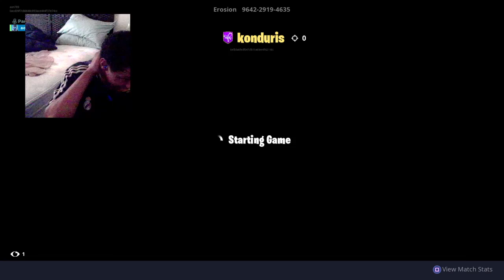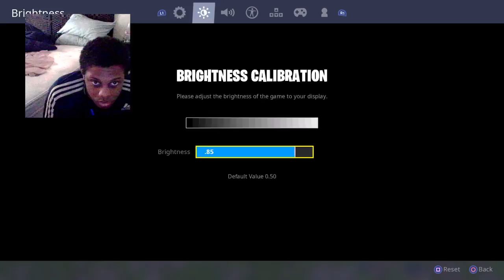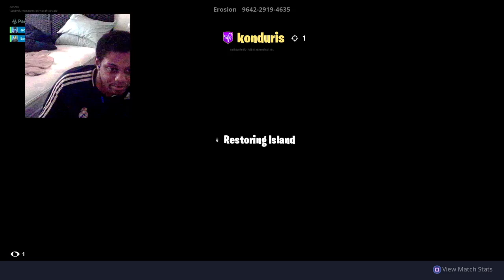🔴(NA-EAST) CUSTOM MATCHMAKING SOLO/DUO/SQUAD SCRIMS FORTNITE LIVE / PS4,XBOX,PC,MOBILE,SWITCH